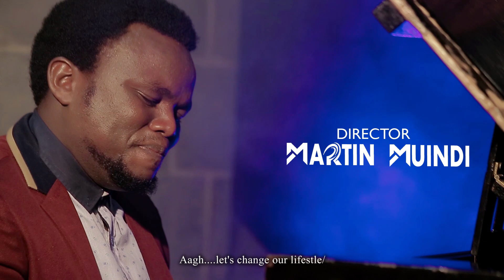George Kay - Tualyuule mikalile (Official Video)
Aagh...this is not a Kenyan problem alone,
Not only for one tribe,nor Africa but the whole world,
Aagh. let's change our lifestyle/
Where have you come from/
Your cause is unknown/
Where have come from on the surface of the earth,
Where did you come from you're destroying God's people.
You've been given many names,
They call you destroyer,
A killer, a thief..
And its true you took my Mum away...
You've taken away my friends..
You've taken away my good neighbors
You've taken away our great leaders
Today Kenya is mourning because of you
Tribesmen let's join hands and fight this enemy

Let's change our lifestyle
Let's transform our eating habits
Let's return back to our traditional foodstuffs
And prevent cancer
And prevent cancer

Agh. its cries and mourning all the nation
Its cries and mourning all the nation
Africa is crying,Asia is crying, Europe is mourning,
North America, south America everywhere they're mourning,
Antarctica, new Zealand, and Australia everywhere its cries...
My beloved people let's join and fight this enemy

And prevent cancer
And prevent cancer

Even us as people we need to do something to prevent this enemy,
Remember it's written rebuke the devil and he'll flee away,
Let's go back to God,
And he'll have mercy on us,
Let's go back to Jehovah
And he'll remove this enemy,
He'll heal cancer...
Let's go back to our creator
He'll destroy our enemy
Where you stay let the place be clean
Let's change our behavior
Let Your surrounding be clean
Let's change our eating habit's
Avoid smoke in your house,
Stop taking alcohol my friend
Avoid smoking
Eat healthy food
Get checked now and then..